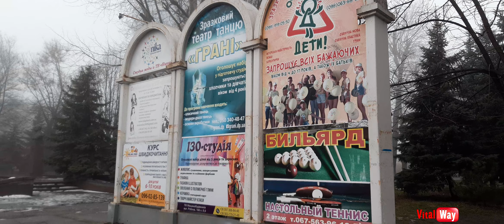Днепр 19 января 2024 год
крещение днепр январь С 2025 года сменился номер Приват карточки. Сейчас свою благодарность за мой труд вы можете отправить на карту ПриватБанка 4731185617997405